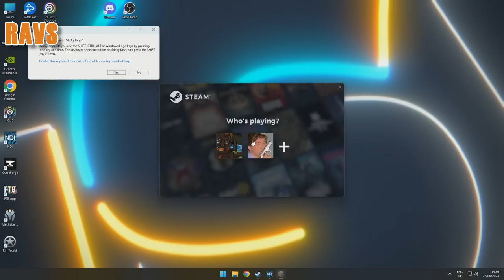Defeating the Mother Silverfish and Nuking the Pack - MINECRAFT STONEBLOCK 3 #23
Minecraft Stoneblock 3! Osie's back and we show her the new powers we've unlocked while she was away by destroying mobs in the Nether.

Mailbox:
The Yogscast
4th Floor - King William House
13 Queen Square
Bristol
BS1 4NT